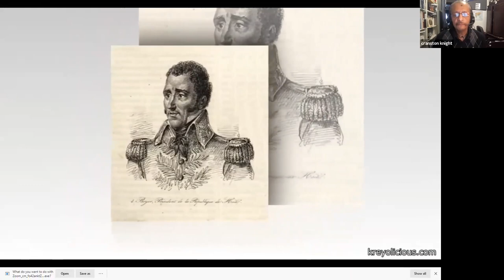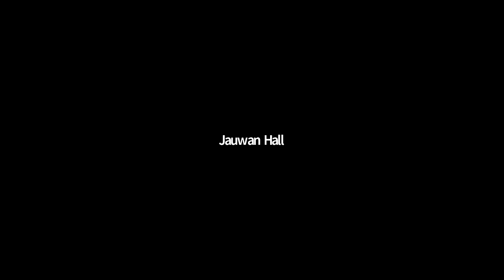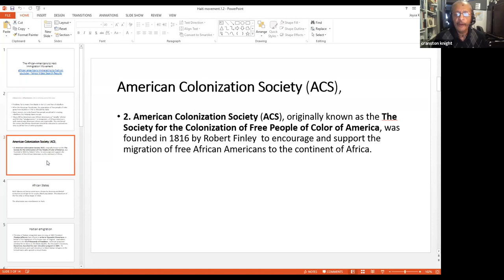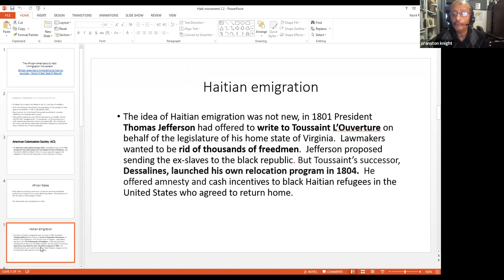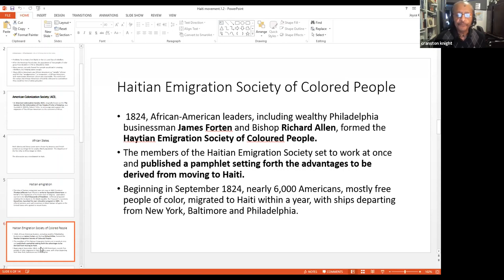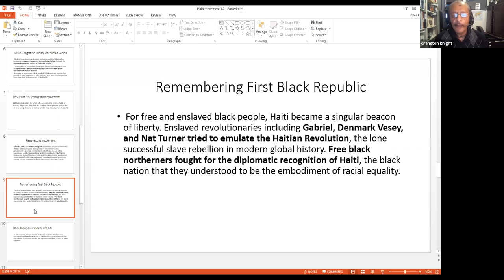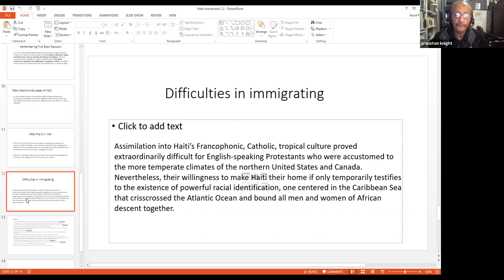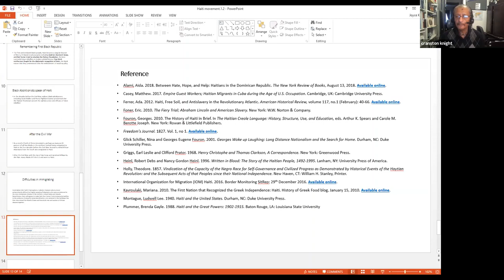A Promised Land: African-American Immigration to Haiti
On Sunday, January 17, 2021 the Haitian American Museum of Chicago (HAMOC) hosted Historian Dr. Cranston Knight and his lecture A Promised Land: African-American Immigration to Haiti.

This lecture was a part of HAMOC's Monthly Lecture Series with Dr. Knight